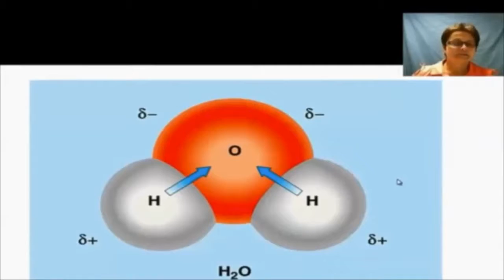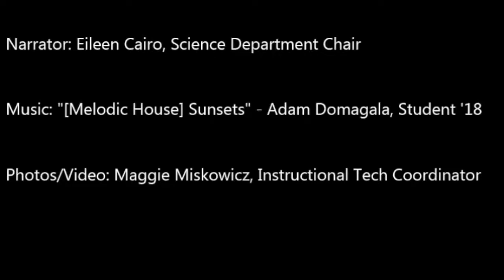The Flipped Classroom Saint Viator High School